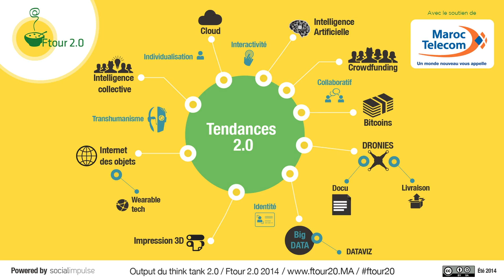Ftour 2.0 - 2014 (Video Officielle)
Co organisée par le Social Media Club avec le soutien de Maroc Telecom, la 4ème édition du Ftour 2.0 a eu lieu le 12 juillet dernier, comme à l'accoutumée, à Rabat. Dans le calme et la sérénité d'un quartier industriel bordant le Bouregreg, la communauté web marocaine a pu vivre un moment inoubliable.